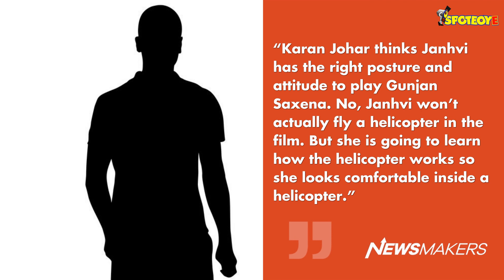Janhvi Kapoor’s First Look As IAF Gunjan Saxena Leaked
Here’s the first leaked picture of Janhvi Kapoor as Gunjan Saxena. The actress is set to play India's first female combat aviator in her biopic. Gunjan played a pivotal role during the 1999 Kargil war.